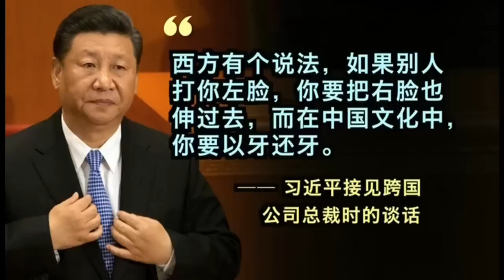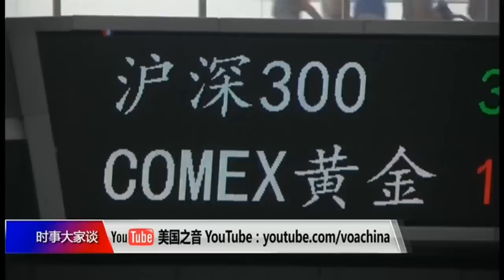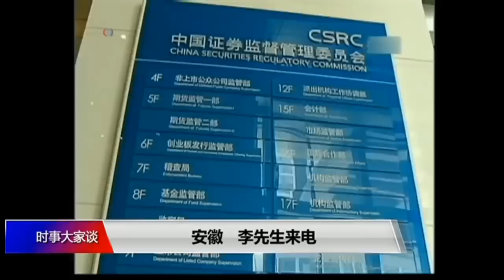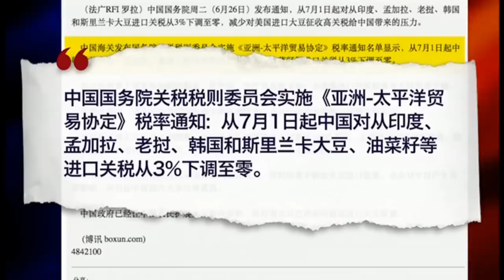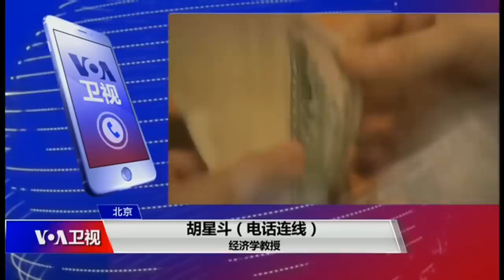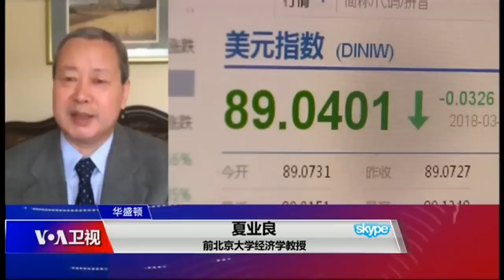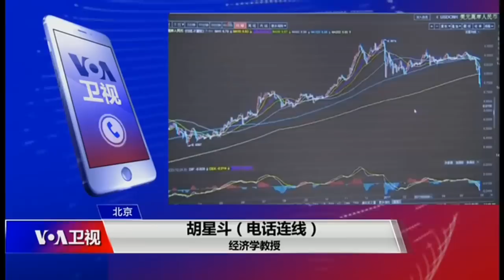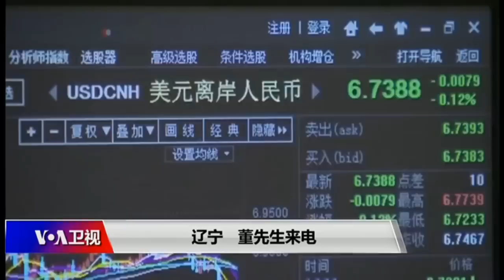習近平下令：對美國不得手軟！中國以牙還牙！美國特朗普頓時無言！